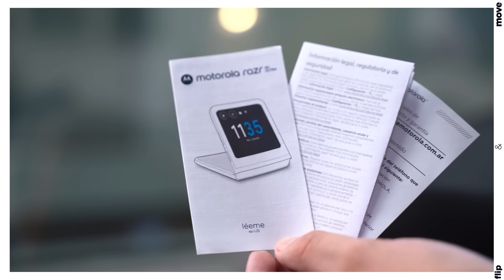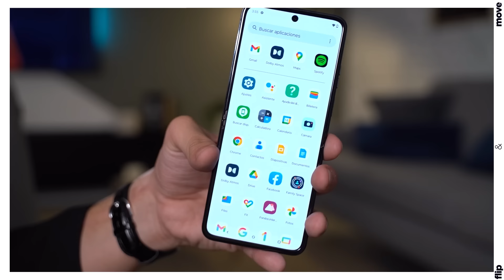Unboxing del motorola razr 40 ultra: un teléfono moderno con diseño plegable.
Presentamos el motorola razr 40 ultra, un teléfono moderno con diseño plegable que te permite hacer lo que antes no era posible.
Con la pantalla externa más amplia hasta ahora, podés ver más con solo un vistazo y hacer todas tus actividades.
La vista flexible hace que el teléfono se sostenga por sí solo en varios ángulos para ofrecerte nuevas maneras de interactuar, capturar y crear.